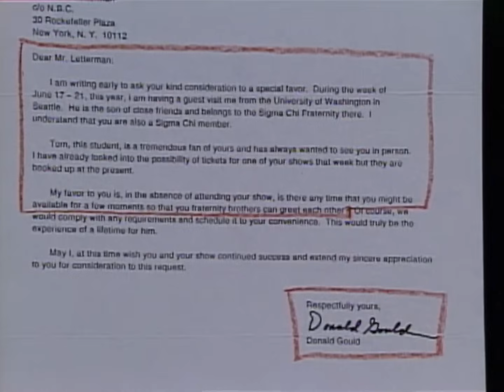Viewer Mail: Dave's Shaving Tips | Letterman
Before the beard.